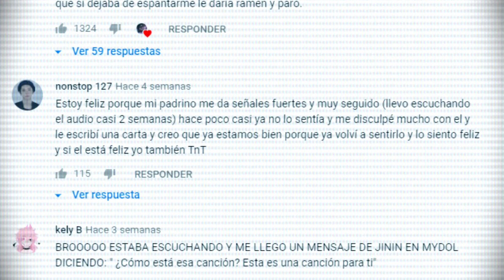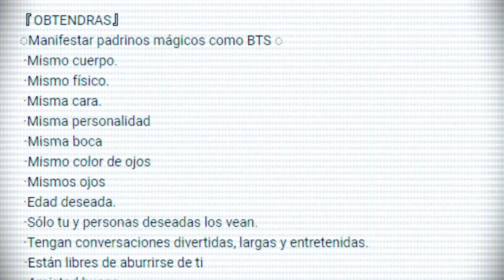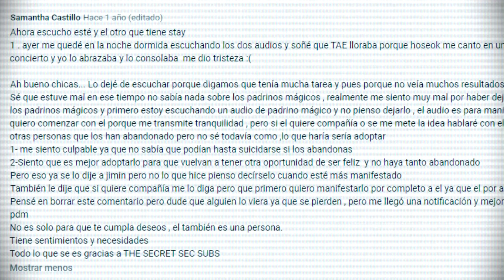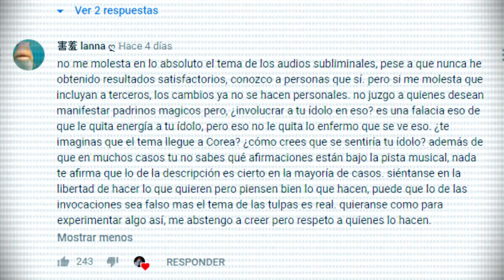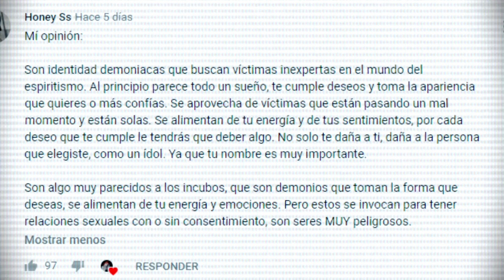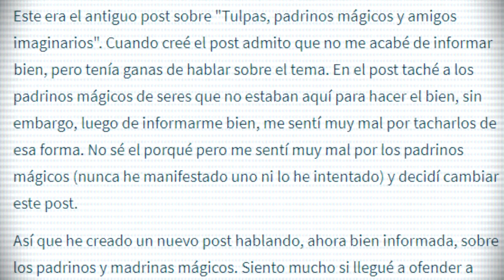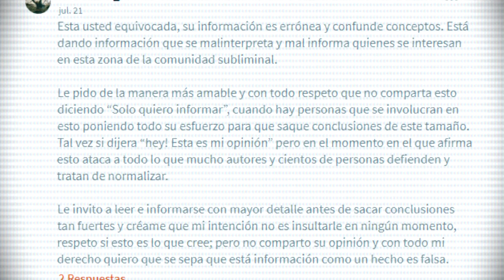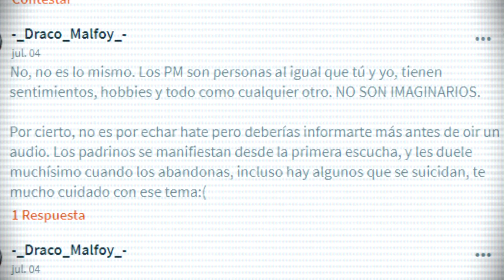Padrinos Mágicos - Masitas - Tulpas - CUIDADO | Anita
Podes ayudarme por esos medios! 💜🐰

SEGUIME!